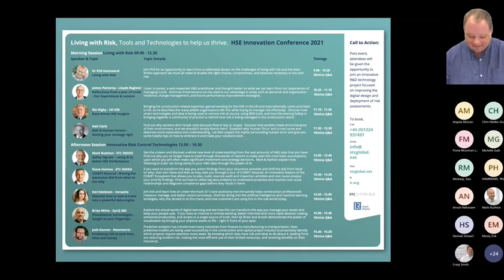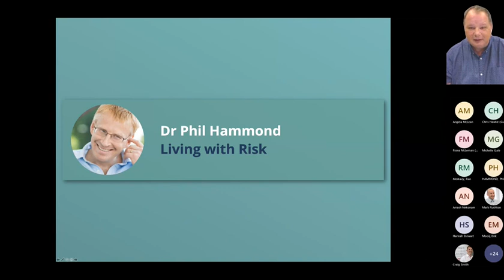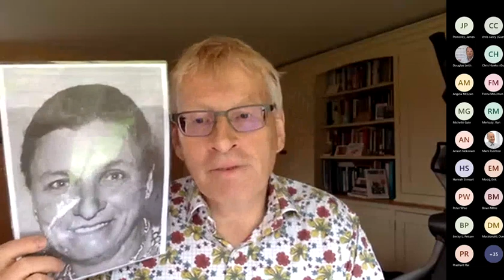Morning Session 1 - Phil Hammond Keynote - Living with Risk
Join Phil for an opportunity to learn from a celebrated doctor on the challenges of living with risk and the datadriven
approach we must all make to enable the right choices, compromises, and balances necessary to live with
risk.